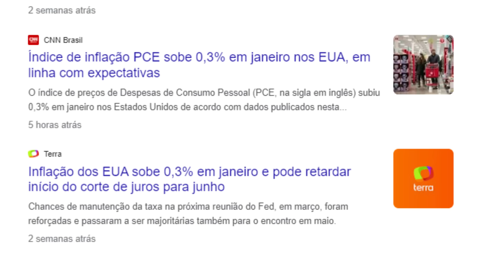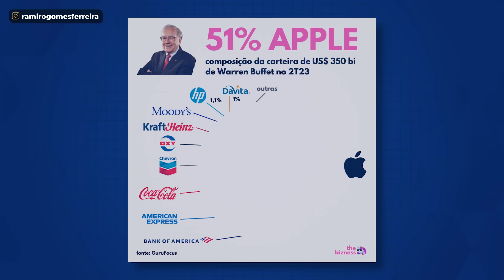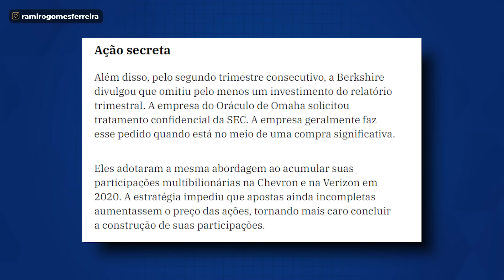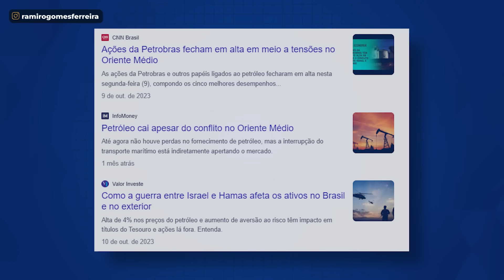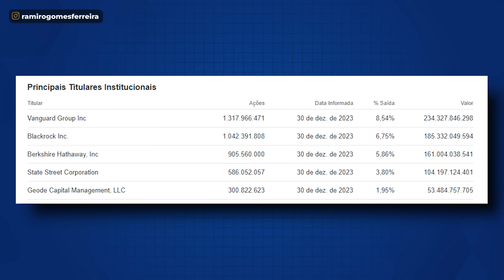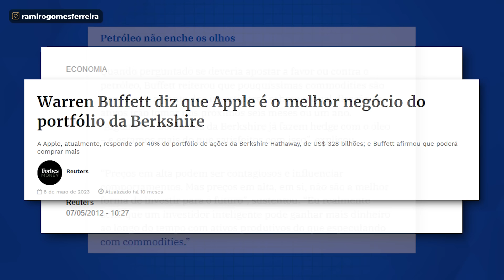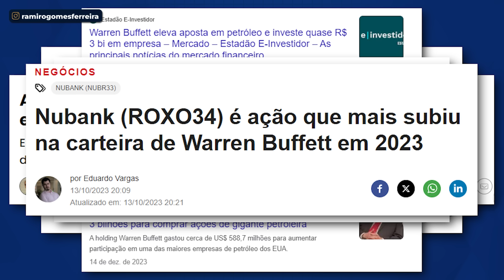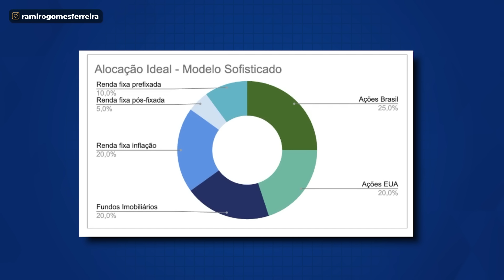URGENTE: NOVA CRISE CHEGANDO! Warren Buffet, Zuckerberg e Bezos vendendo tudo?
Acesse o ebook GRATUITO sobre Como Investir em Momentos de Crise

Faça uma ANÁLISE GRATUITA da SUA CARTEIRA com o Clube do Valor

Nova crise chegando em 2024?

Warren Buffet vendendo fatias milionárias em ações da Apple e da Stone…

Reino Unido e Japão entrando em recessão…

Inflação subindo em meio a incertezas nos Estados Unidos…

Será que está na hora de você vender seus ativos? É preciso mexer na carteira?

Esses são motivos suficientes para tirar o sono do investidor?

É sobre isso que vamos conversar no vídeo de hoje.